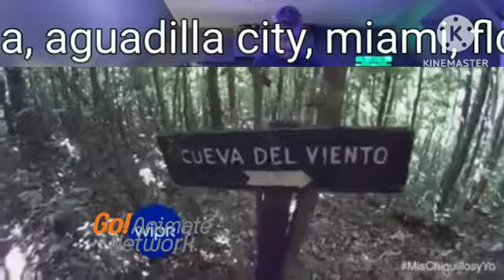the doki channel pausa comercial eas monthly test